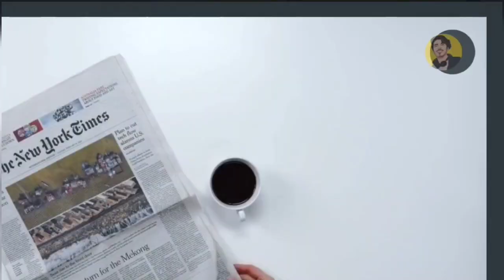How to score full marks in Business studies | last minute tips for students to score highest in BST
How to score full marks in business studies last moment tips for students to score full marks in business studies class 12th term 1
this video can help students to score 40/40 in  business studies in class 12 term 1 board exam